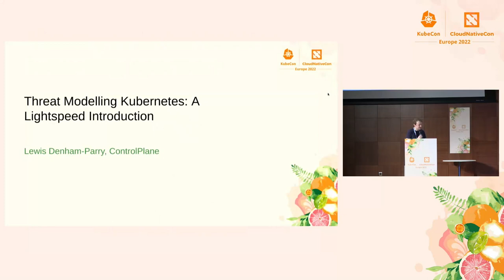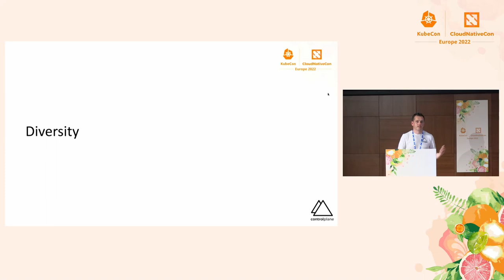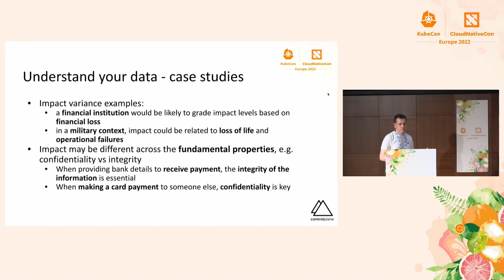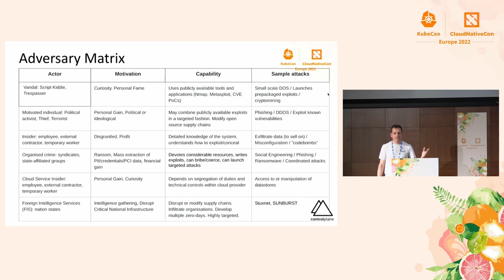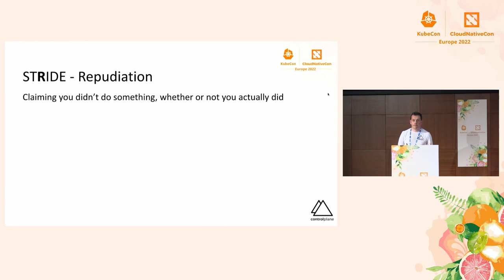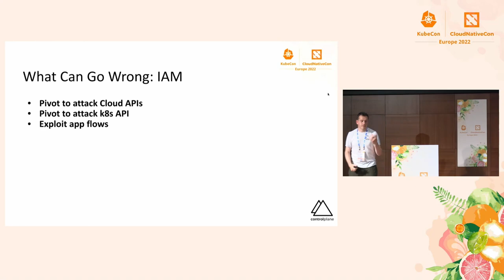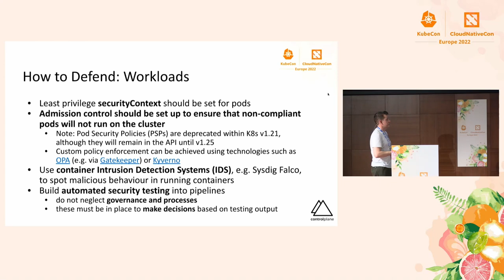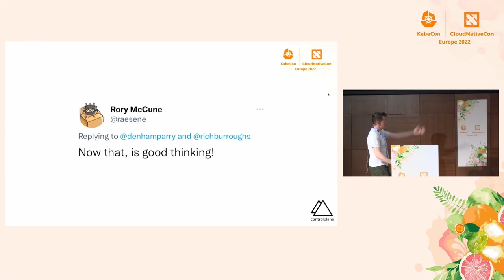Threat Modelling Kubernetes: A Lightspeed Introduction - Lewis Denham-Parry, Control Plane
Cloud native container and Kubernetes systems bring new threats and risks to our precious workloads. As cloud technologies undergo rapid innovation and new tools and techniques emerge, security can get left behind. The answer to this conveyor-belt of potential insecurity? Threat modelling! Join us for a primer on threat modelling cloud native systems, understanding adversarial techniques and preventative measures, and helping security and engineering teams increase the security and velocity of system delivery.